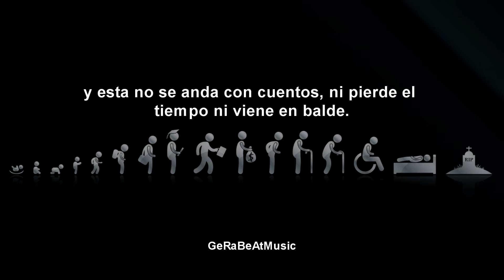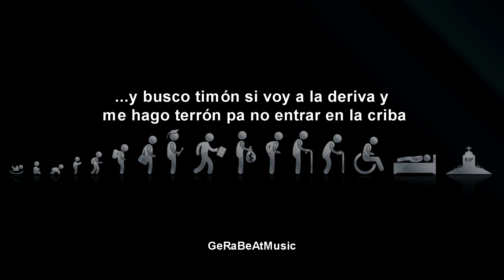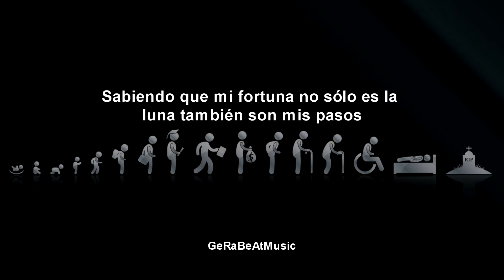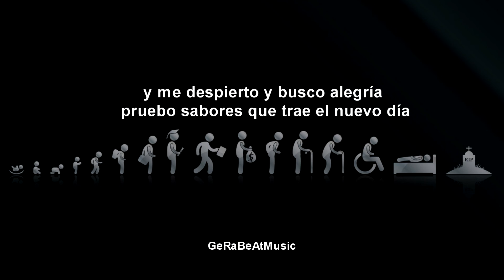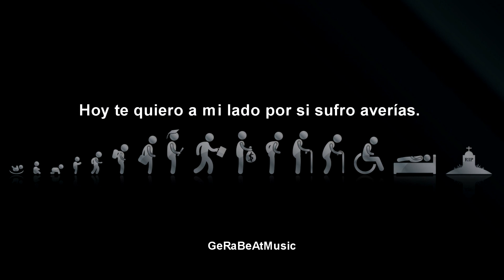El Carro De La Vida - Sinkope (Letra en Español)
Música.
Si deseas la traducción o letra de un tema en específico pidela en la caja de comentarios.